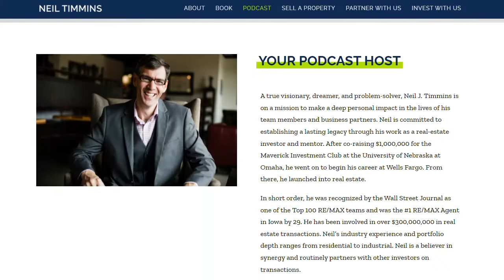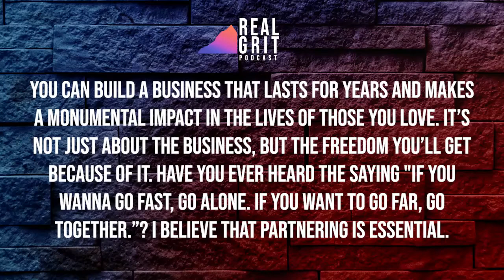Zero to 101 Units in 18 Months With Marcus Kurth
Growing in real estate takes grit and a lot of patience, and Marcus Kurth is here to teach you how to keep going. Gain tons of tips and guidance on getting started, learning critical business skills, and scaling your company. You don't want to miss out on this, so join in!

• Advice for those starting out in the real estate business
• Tip for learning sales skills and how to make more money
• Tips to start a real estate business, improve sales skills, and make more money
• Ways to quickly build a real estate portfolio
• Importance of capital structure in growing a rental business
• Why invest in people to scale a business
• What it takes to shift from one real estate niche to another
• Importance of patience and mastering a skill in business growth

References/Links Mentioned
• Cashflow Quadrant by Robert Kiyosaki

About Marcus Kurth
Marcus Kurth is the Founder and CEO of Blue Mountain Investment Group, LLC. He and his partners are buy and hold or flip real estate investors in Nashville TN and they buy around 40 properties per year. Under Marcus’s portfolio, he now has 101 units and still growing.